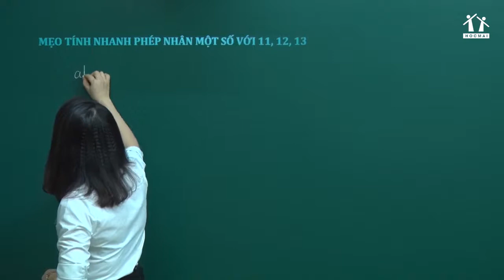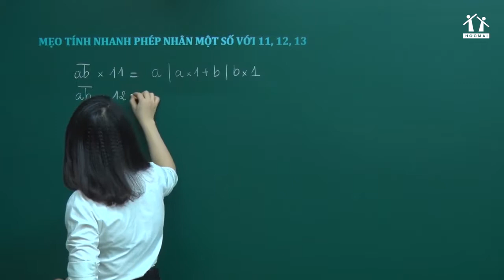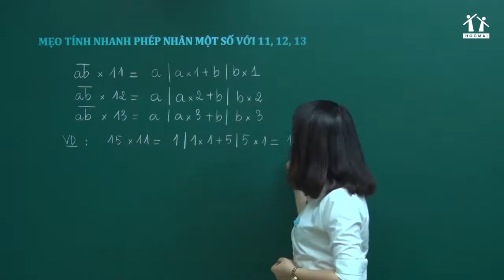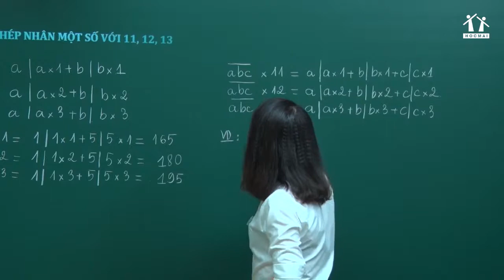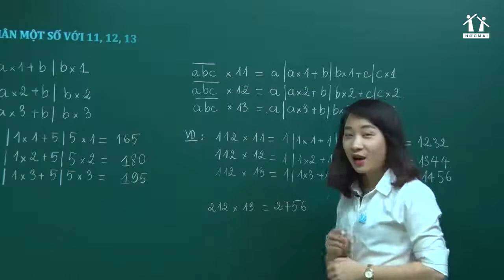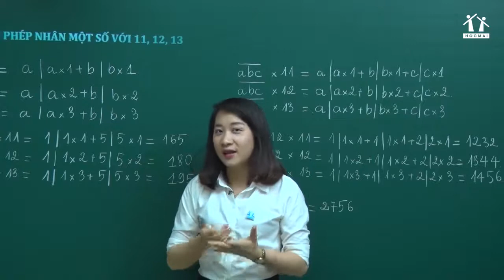MẸO NHẨM PHÉP NHÂN MỘT SỐ VỚI 11, 12, 13 - TOÁN LỚP 5 | CÔ NGUYỄN THỊ MAI QUỲNH - HOCMAI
☀️ Cô Mai Quỳnh sẽ bật mí cho phụ huynh và học sinh cách để tính nhẩm nhanh phép nhân một số với 11, 12, 13 giúp giải nhanh bài toán trên lớp và ứng dụng được trong thực tế cuộc sống.
👉 Đừng quên Like Page để cập nhật nhiều tài liệu hơn cha mẹ nhé!